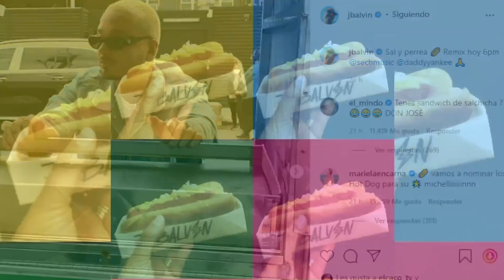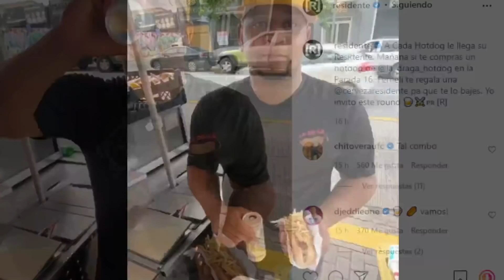DURO 😱 RESIDENTE SIGUE TIRANDOLE A J BALVIN CON EL HOT DOG Y LE RESPONDE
@ResidenteOfficial  hizo un influencer para hablar acerca de todo lo que está pasando en el género urbano acerca de los latin grammy y lo que dijo @jbalvin  acerca de estas premiaciones lo que tuvo diferencias con Rene de Residente este e explico varias cosas pero también agarró el comentario de los hot dog para hacer campaña al igual que hizo J balvin en sus redes sociales